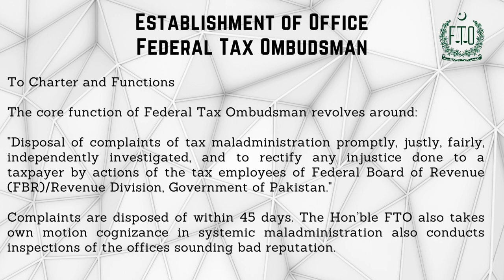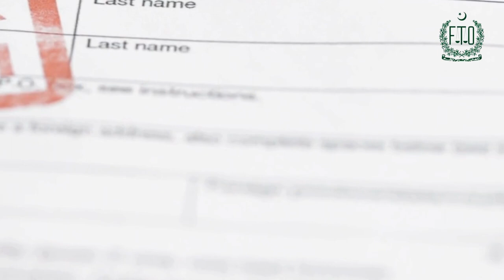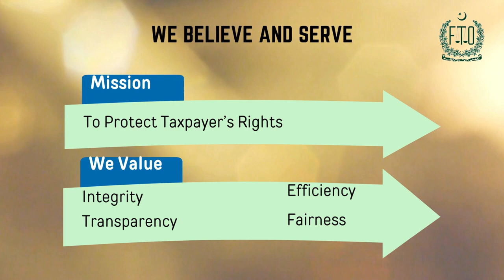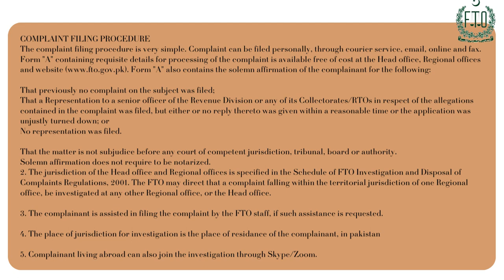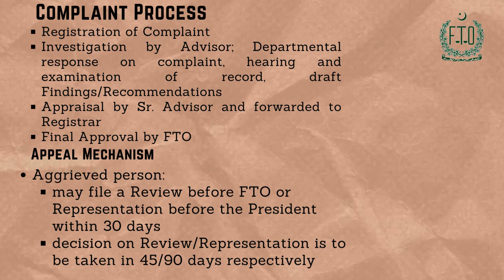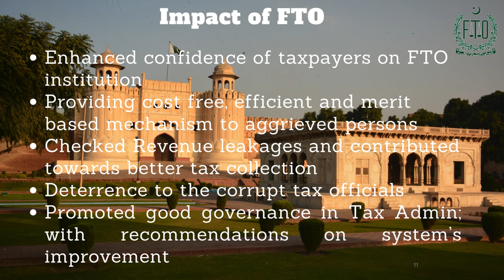Federal Tax Ombudsman Pakistan - A short documentary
This is a short documentary about the federal tax ombudsman, which is a quasi judicial authority, created to solve the grievances of Tax Payers and act as an oversight body over Revenue Division and Federal Board of Revenue.